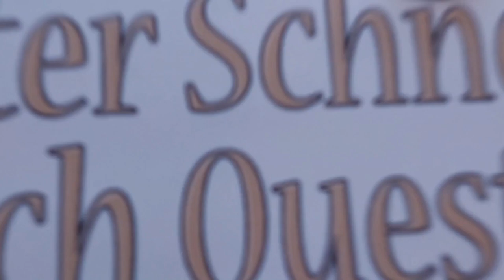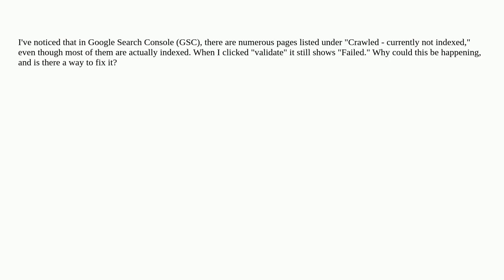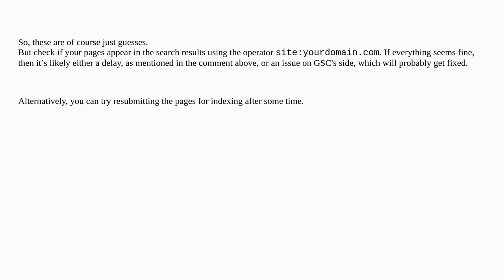Webmasters: GSC shows that there many URLs are " Crawled - currently not indexed". I checked and ...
GSC shows that there many URLs are " Crawled - currently not indexed". I checked and almost all of them are indexed. Why?

A special thanks goes out to the community

  google-search-console search-engine-indexing seo technical-seo